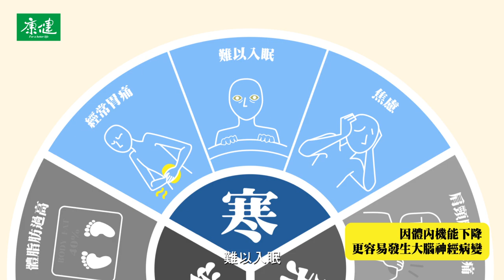2019「諾貝爾醫學獎」當紅議題：你體內的氧氣夠嗎？ 康健出版最新書籍《優氧新醫學》為你解答！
【2019「諾貝爾醫學獎」當紅議題：你體內的氧氣夠嗎？】
身體時常出現小毛病？容易眼睛疲勞、肩頸痠痛?
大病剛好，小病又立刻找上門？
晚上口渴喝個水，隔天早上竟然水腫？
明明吃很少還是很容易胖？
以上，皆為體內「缺氧」的警訊！

「體內缺氧」若遲遲不改善，不僅會影響情緒，造成嚴重慢性病，
還會因此失去工作能力，影響人際關係..

康健出版最新書籍 優氧新醫學 用生動的圖像與文字敘述，
從「缺氧」出發，進入以提高細胞攝氧量為核心的「優氧新醫學」
帶你了解「氧氣」的世界，奪回健康自主權，有效遠離慢性病！

👍誠摯推薦：
健保署長│李伯璋
前國立陽明大學副校長│謝仁俊

影片製作：賴佩伶 / 巧橋設計有限公司